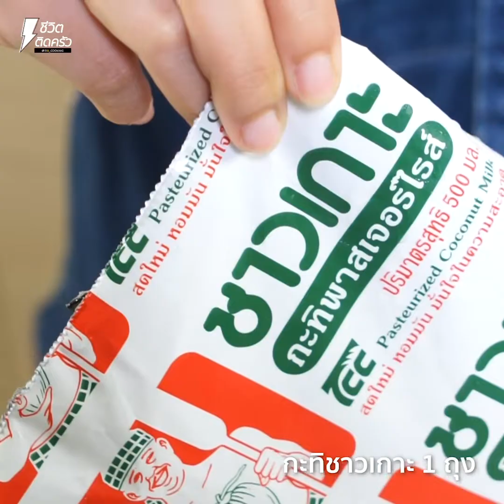[แจกสูตร] แกงกะทิสายบัวปลาทู - ชีวิตติดครัว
สวัสดีค่าา ชีวิตติดครัววันนี้ขอเสนอเมนู แกงกะทิสายบัวปลาทู เมนูแสนอร่อยที่คุณแม่ชอบทำให้เจ๊ทานตอนเด็กๆ เจ๊ชอบมากกก กับแกงกะทิหอมๆ หวานมัน ที่เสิร์ฟพร้อมสายบัวฉ่ำๆ และปลาทูเนื้อแน่นๆ โอ้โหหห พูดแล้วก็หิวเลยล่ะค่ะ วันนี้เจ๊ขอโชว์ฝีมือทำอาหารสูตรของคุณแม่กันหน่อย มาเตรียมวัตถุดิบให้พร้อมตามนี้ แล้วมาเริ่มทำกันเลย

เริ่มกันที่ขั้นตอนการโขลกส่วนผสม นำพริกไทยขาวเม็ดใส่ลงไปในครก ตามด้วยหอมแดงสับ กะปิ โขลกให้ส่วนผสมเข้ากันได้เลยค่ะ เมื่อได้ส่วนผสมที่เข้ากันเรียบร้อยแล้วนำไปพักไว้ได้เลย ต่อไปเป็นขั้นตอนการต้มกะทิ เจ๊เลือกใช้กะทิชาวเกาะแบบถุงพาสเจอร์ไรซ์ค่ะ สดและข้มข้นมาก ต้องแช่เย็นรอไว้นะคะ เอาออกมาตัดถุงแล้วเทกะทิลงไปในหม้อได้เลย จากนั้นเทน้ำเปล่าตามลงไป เปิดแก๊สแล้วคนให้ส่วนผสมทั้งหมดเข้ากันเลยนะค้าาา เมื่อส่วนผสมเข้ากันแล้วก็จะได้กะทิที่หอมและน่าทานสุดๆ เลยล่ะค่ะ ต่อไปนำส่วนผสมที่โขลกเมื่อสักครู่ ที่มีเนื้อละเอีดยเข้ากันเรียบร้อยแล้ว ตักขั้นมาให้หมดแล้วนำใส่ลงไปในหม้อได้เลยค่ะ คนให้ส่วนผสมทั้งหมดเข้ากันเลยนะค้าาา เมื่อได้ส่วนผสมที่เข้ากันเรียบร้อยแล้ว มาปรุงรสเพิ่มความอร่อยกันต่อเลย ใส่น้ำน้ำปลาลงไป ตามด้วยน้ำมะขามเปียก น้ำตาลปี๊บ คนให้ส่วนผสมทั้งหมดเข้ากันเลยนะค้าาา ขั้นตอนนี้จะหอมสุดๆ เลยล่ะค่ะ เมื่อส่วนผสมเข้ากันเรียบร้อยแล้ว ใส่เนื้อปลาทูนึ่งลงไป คนนิดหน่อยเพื่อให้ปลาทูเข้าถึงรสชาติของแกงกะทิค่ะ จากนั้นใส่สายบัวลงไปค่ะ คนให้ส่วนผสมทั้งหมดเข้ากันอีกครั้ง โอ้โหหหห น่าทานสุดๆ เลยใช่มั้ยค้าาา เมื่อได้สายบัวที่สุกกำลังดี แกงกะทิสายบัวปปลาทูของเราก็จะมีสีสันน่าทานสุดๆ เลยล่ะค่ะ ที่สำคัญกลิ่นหอมมากๆ พร้อมจัดเสิร์ฟแล้วค่าา ตักแกงกะทิสายบัวปลาทูใส่ชามได้เลย เนื้อปลาทูแน่นๆ กับสายบัวฉ่ำๆ น่าทานมากกก และที่สำคัญเคล็ดลับความอร่อยครั้งนี้ของเจ๊ก็คือ กะทิสดชาวเกาะ กะทิพาสเจอร์ไรส์ ต้องไปทำตามกันแล้วนะค้าเมนูนี้

สายบัว 500 กรัม
กะทิชาวเกาะ 1 ถุง
น้ำเปล่า 1/4 ถ้วยตวง
หอมแดงสับ 2 หัว
พริกไทยขาวเม็ด 1 ช้อนชา
น้ำตาลปี๊บ 1/2 ช้อนโต๊ะ
ปลาทูนึ่ง 3-4 ตัว เอาแต่เนื้อ